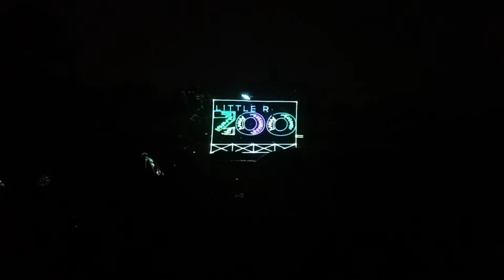Laser Light Show, Little Rock Zoo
Laser light show at Little Rock Zoo. It was nice! September 19, 2020.